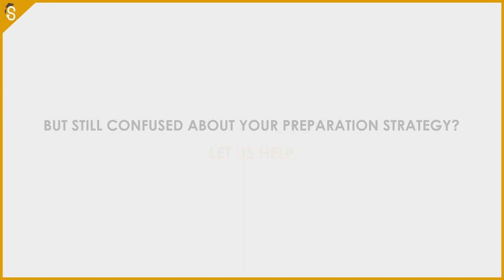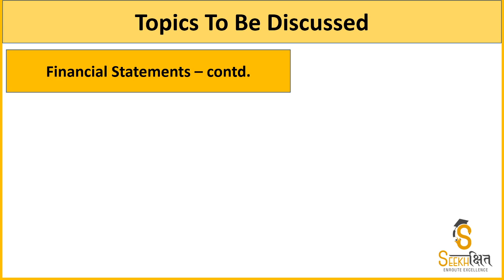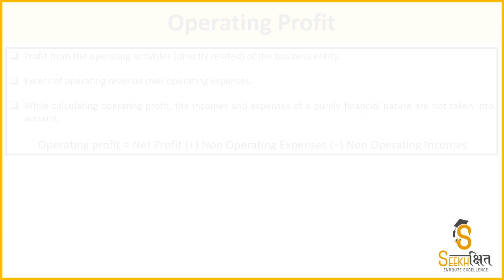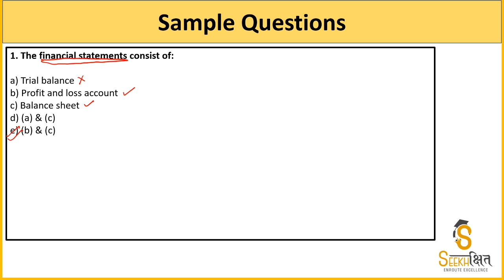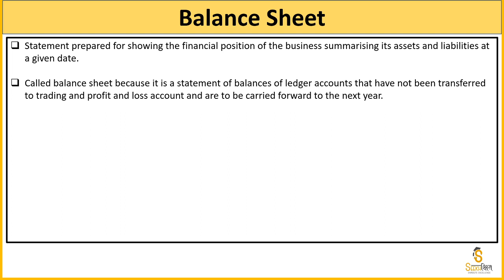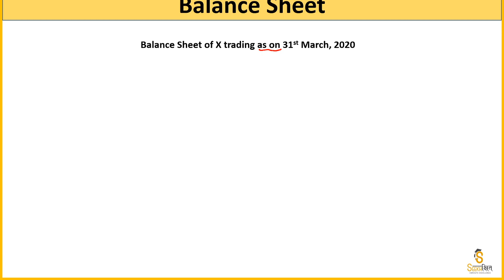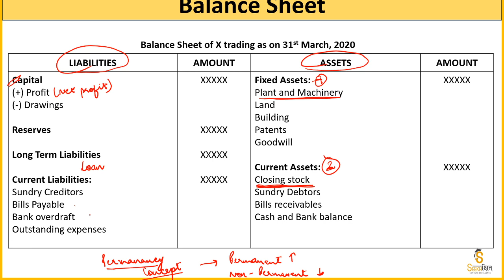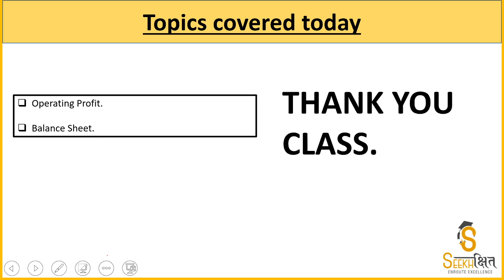Financial Statements - Part 2 | Class 12 I General Accounting Principles I UPSC EPFO 2020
In this Lecture, we will learn about the Financial Statements - Income Statement, Balance sheet and cash flow statement prepared in businesses .